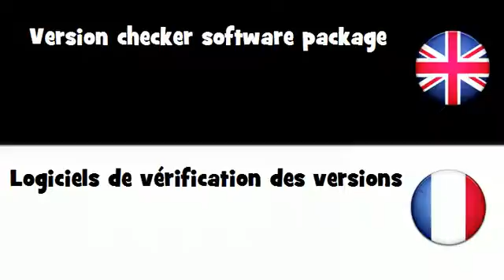APPRENDRE L'ANGLAIS = Logiciels de vérification des versions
frenchwithvincent APPRENDRE L'ANGLAIS = Logiciels de vérification des versions